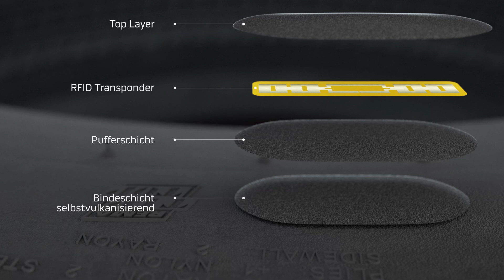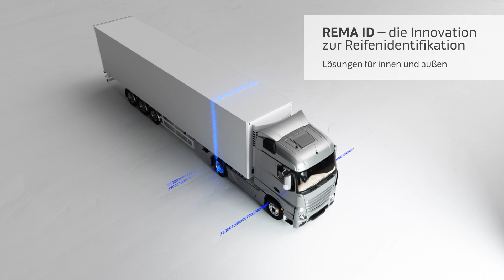REMA ID - Die intelligente Lösung zur Reifenidentifikation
REMA ID ist die neue Premium-Identifizierungslösung für Ihr Reifen-Tracking-Management. Mit den innovativen RFID-Patches REMA ID SF und REMA ID CV bietet REMA TIP TOP Runderneuerern, Flottenbetreibern und Reifendienstleistern die Möglichkeit, ihre Reifen über den gesamten Produktlebenszyklus hinweg sicher und kontaktlos zu identifizieren.